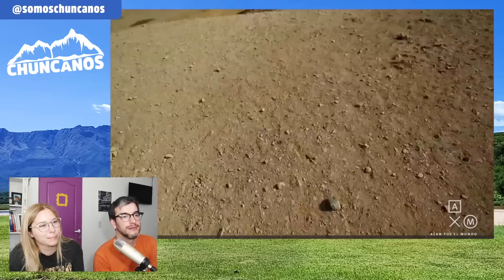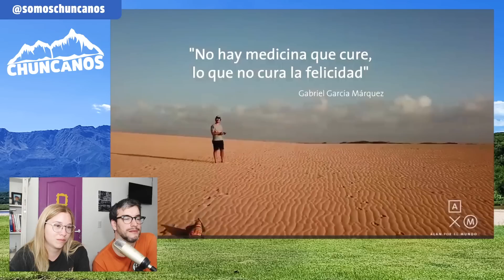Argentinos REACCIONAN | La Guajira el sitio poco explorado de Colombia | Alan #13 🇨🇴 | Chuncanos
La Guajira
La feria de las flores
Medellin
Comuna 13
Narcoturismo en Colombia
Caño Cristales
alanxelmundo
Alan por Colombia
La ciudad perdida
Cali
Corabastos Bogotá
Realismo Mágico
Sábados Felices
Camilo Sanchez
Mercado de Colombia
Comuna 13 de Medellín
Barrio Manrique
Medellin
Que hacer en Medellin
Descubriendo Medellin
Telenovelas Colombianas